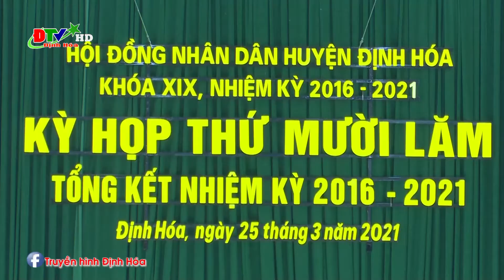Kỳ họp thứ 15 HĐND huyện khóa XIX, nhiệm kỳ 2016 - 2021